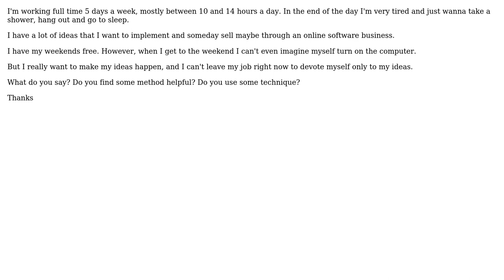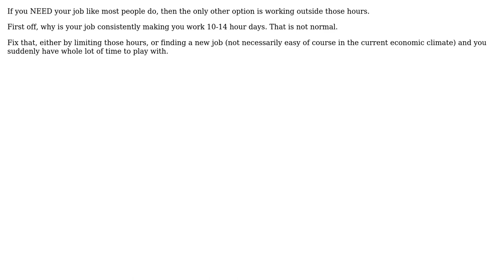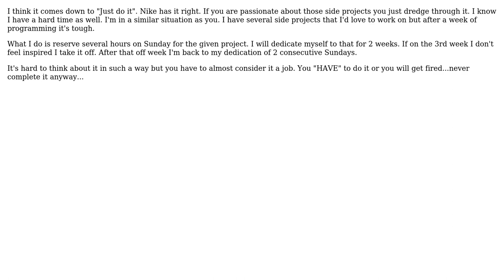Software Engineering: How to work on my personal ideas during the weekend? (4 Solutions!!)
Software Engineering: How to work on my personal ideas during the weekend?

With thanks & praise to God, and with thanks to the many people who have made this project possible! | Content (except music & images) licensed under CC BY-SA | Music | Images & others | With thanks to user SoylentGray user Rig user ozz user nurnachman and the Stack Exchange Network Trademarks are property of their respective owners. You are responsible for your own actions.